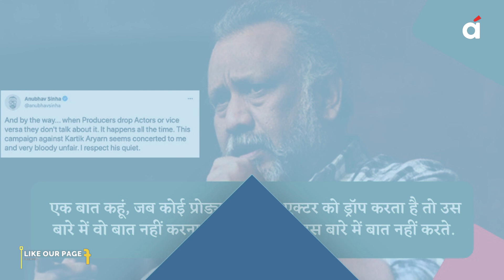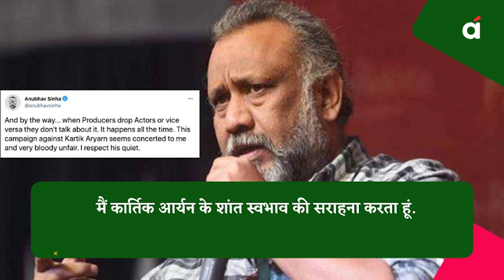Kartik Aaryan Vs Bollywood: कार्तिक के साथ खतरनाक साजिश पर क्या बोला ये फेमस डायरेक्टर? |Karan Johar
Filmmaker Anubhav Sinha has opened up about how he sees the recent rumours around Kartik Aaryan's films, adding that producers do not talk about the recasting of their projects.